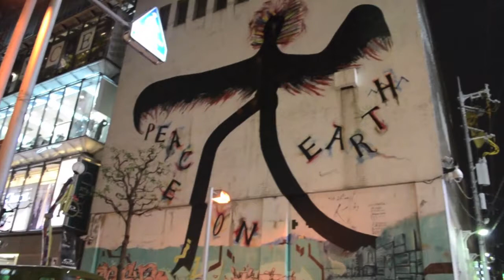Liana in Osaka Vlog 1!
My very first attempt at vlogging while out and about. Obviously, I need a lot of practice, but I am working on it! :)

Both background tracks are courtesy of my boy, Justin. Show him some love.